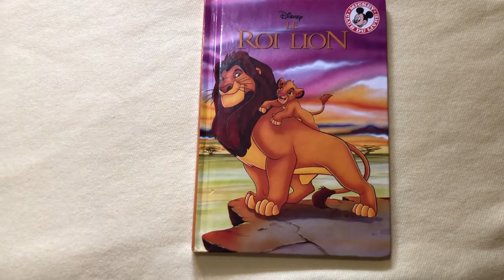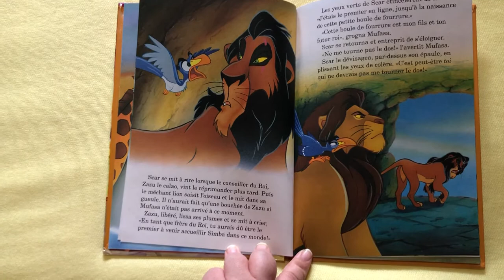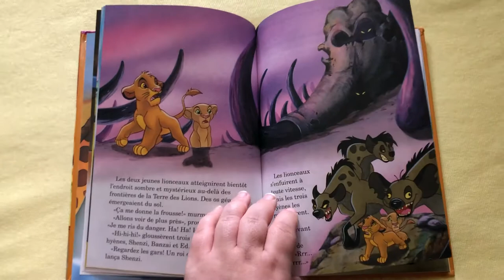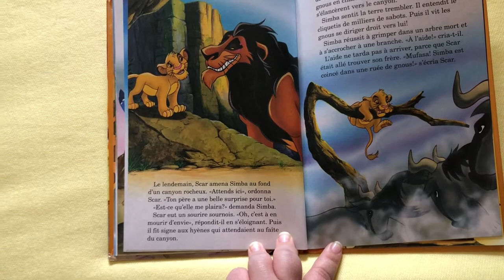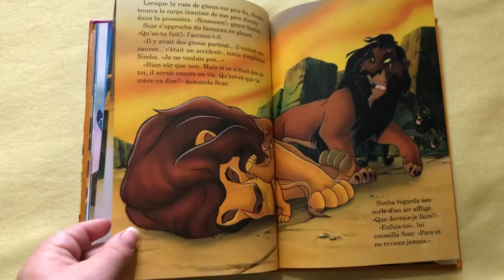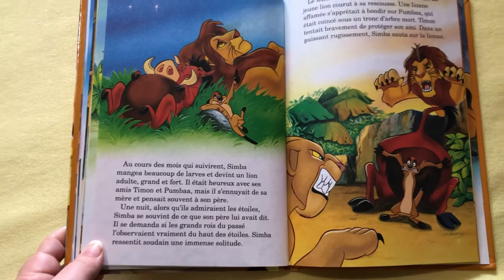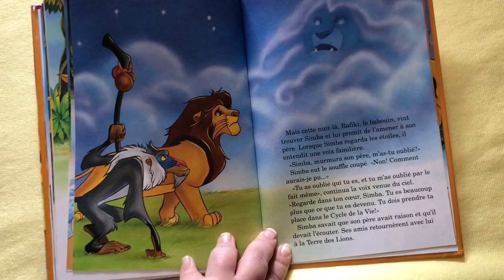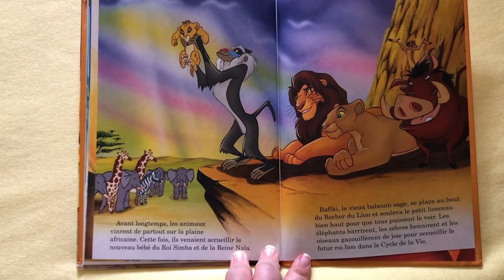Lecture du vendredi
Entre dans la savane avec Véronique qui te raconte l'histoire du Roi Lion ! 🦁🐘🐅🐆🦓